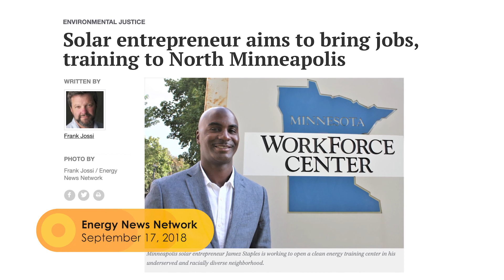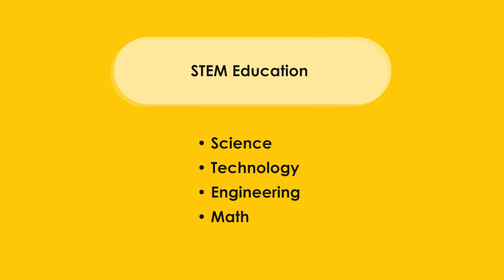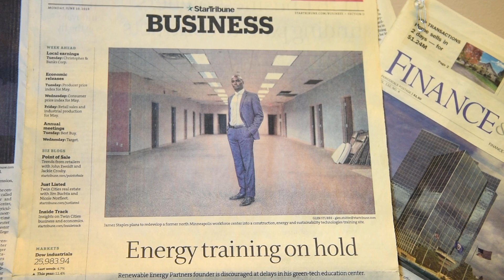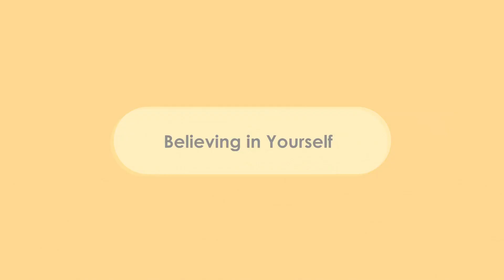We Share Solar Solutionaries Program - VOICES: Jamez Staples (Social Studies Lesson 5)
Jamez Staples is the founder of Renewable Energy Partners which seeks to bring solar and other STEM related skills training into North Minneapolis through the development of the MN Innovation Center.  This organization is locally oriented and dedicated to improving the life chances of residents living in a resource-challenged neighborhood.  Here he shares his own entrepreneurial solar story and his vision for the future.

Video by: Katie G. Nelson
Editing by: Joshua Carlon